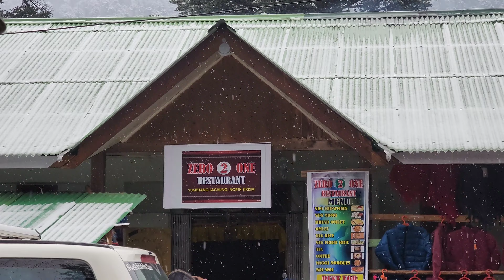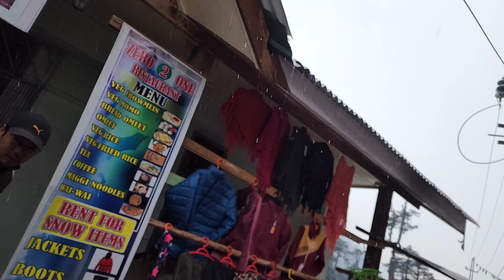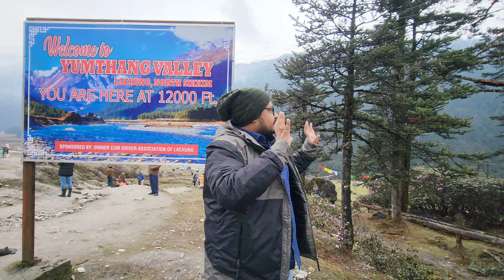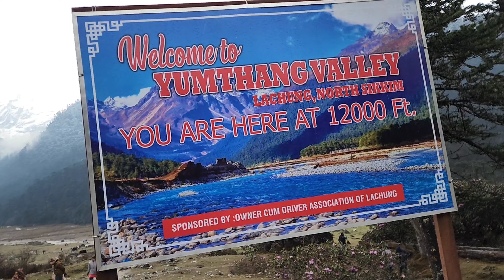NORTH SIKKIM SERIES | LACHUNG TO GANGTOK | PART 4 | YUMTHANG VALLEY FEAT. ZERO POINT | SNOWFALL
PART 4 OF NORTH SIKKIM FROM LACHUNG TO GANGTOK

Distance Lachung to Gangtok 117 KM (Approx.) Time 4 Hour 20 Mins.
In between you will see YUMTHANG VALLEY and ZERO POINT.

PACKAGE DETAILS

CONTACT PERSON : Ms. PRATHI

North Sikkim Private Trip
•5 Nights, 6 Days
• 4 Adults

Price (INR):
• 17570 / Person (Double Sharing) x 4 Pax (exc. GST)

🏨  Hotels
1st Night at Gangtok
Check-in on 07 May
Hotel Ninamma (3 Star)
Room Only • 2 Super Delux Room (4 Pax)

2nd Night at Lachen
Check-in on 08 May
Lachen Hotel (2 Star)
Hotel Klifton Crown
Dinner + Breakfast + Lunch • 2 Super Deluxe Room (4 Pax)

3rd Night at Lachung
Check-in on 09 May
Hotel Lachung Continental (3 Star)

4th, 5th Nights at Gangtok
Check-in on 10 May

🗓   Day-wise Schedule
1st Day | Gangtok Arrival - Transfer by your own SHR
Arrive in Silliguri take a share taxi available there from morning 5 am to Evening 4 pm and reach Gangtok our Hotel after 4 to 5 hours.Complete your smooth checkin in our Hotel night stay in Hotel that evening you can enjoy walking on Mg Road.Tip for you:Best place for shopping is Lal bazzar.
- Distance: 120 km • Travel Time: 5 hours

2nd Day | Gangtok to Lachen - With Sightseeing
Monday 8th May, 2023
After a tiering day and good sleep in hilly area start your journey towards North Sikkim in private cab by 10 am.
In way you will get Beautiful Hills and Villages and Sightseeings like Butterfly Waterfall/Seven Sister Waterfall ,Naga Waterfall,Chungthang Dam and reach Lachen .Upon reaching your hotel in Lachen, complete your smooth check-in procedure and get some rest at your room. Distance from Lachen to Gangtok: 110 km Travel Time (Gangtok to Lachen ): Approx. 4 hours  by Evening after
Dinner Night Stay in Lachen in our Hotel Good Clean Room with Gieser Facility , Tip: Carry motion sickness tablets for journey .

3rd Day | Lachen to Lachung - Visit Gurudongmar Lake
Tuesday 9th May, 2023
Early Morning after Breakfast Visit Gurudongmarlake (Gurudongmar Lake is one of the highest lakes in the world and in India, located at an altitude of 5,425 m (17,800 ft) in India reach Lachen by afternoon have Lunch and start your Journey towards Lachung in way you will see Bhimnala Waterfall the tallest waterfall reach Lachung. Upon reaching your hotel in Lachung, complete your smooth check-in procedure and get some rest at your room. Distance from Lachen to Lachung: 50 km Travel Time (Gangtok to Lachung): Approx. 2 and half hours by Night have dinner and Night Stay in Lachung in our Hotel. Tip:Carry Oxygen cans if any senior citizen traveling with you .

4th Day | Lachung to Gangtok - Visit Yumthang Valley
Wednesday 10th May, 2023
Early Morning 6 am after Breakfast visit YumthangValley (It is popularly known as 'Valley of Flowers and is home to the Shingba Rhododendron Sanctuary, which has over twenty-four species of the
rhododendron after sometime ahead to Zeropoint extra charge and return to Hotel and have Lunch and Return back to Gangtok by Evening seeing the same beautiful nature and valleys and Night Stay in our Hotel .Tip for you :You will get organic stall after mangan where you can get Sikkim's tasty Apples .

5th Day | Gangtok - Ravangla & Namchi
Thursday 11th May, 2023
One Day Tour to South Sikkim Private Cab to pickup from your hotel 8 am to Ravangla the Budha Park tallest statue of Lord Budha in Sikkim as well as a Peaceful Place and after that head to Chardham Of Namchi a Holy Place by Sikkim Government investing 54 Crores in it and then at evening return back to Gangtok by 6 pm and Night Stay in Gangtok.

6th Day | Gangtok Departure - Transfer by your own SHR
Wakeup in mountains by 9 am get fresh.Return back to Siliguri by 11 am through Share taxi or bus whatever you like .Tip: You can catch the taxi from Deorali Stand . In case you need Flight Tickets you can click on this